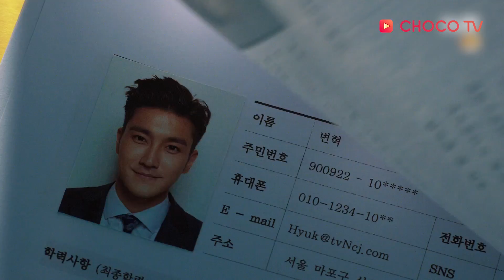《卞赫的愛情》中字預告